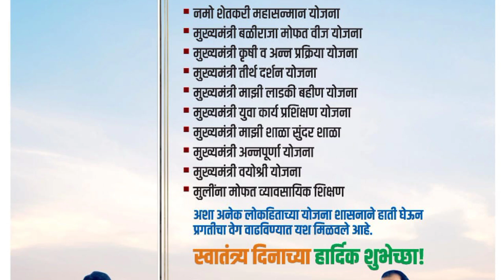नवीन 10 योजनांची घोषणा | नवीन 10 योजना सुरू | new scheme 2024